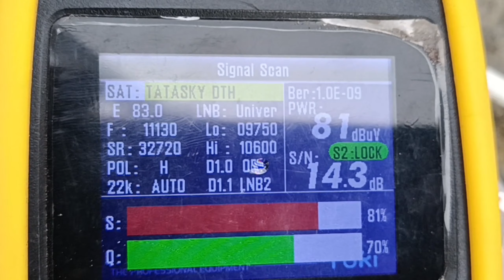New Tata Play Antenna📡 Installation 📡🛠️📐🔧